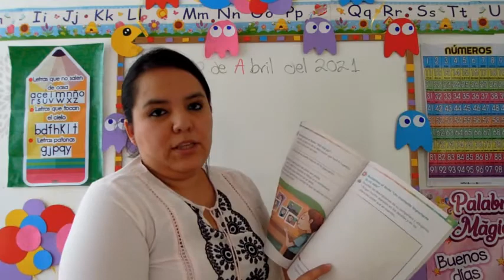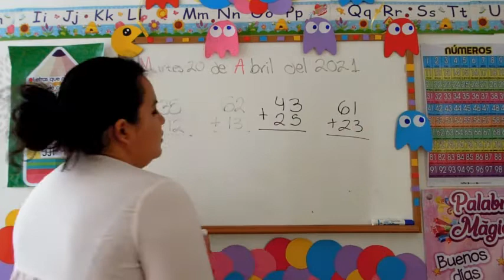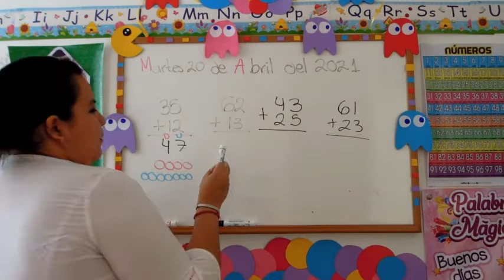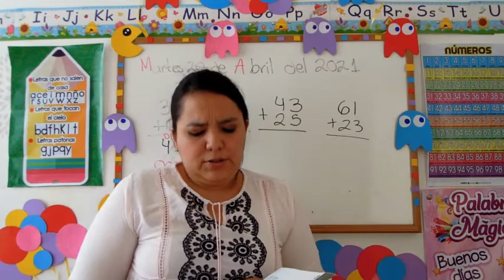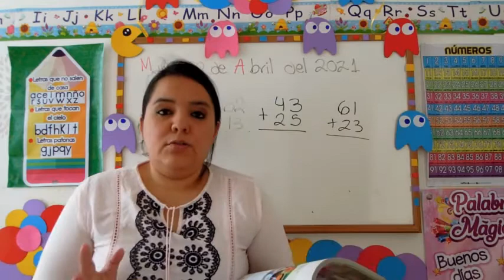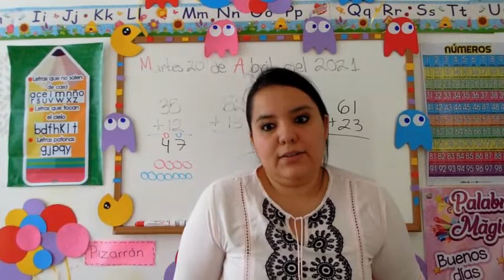MARTES 20 DE ABRIL, LA CLASE DE LA MTRA FER